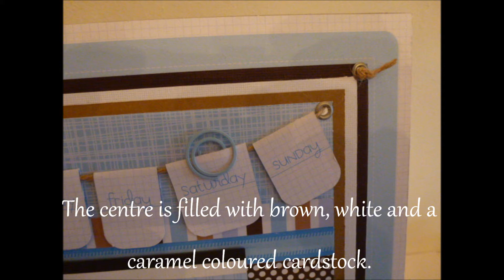12x12 Baby Boy Layout Pebbles Inc New Addition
12x12 Baby Boy Layout Pebbles Inc New Addition